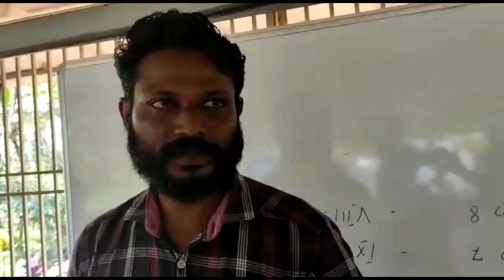തിരികെ സ്കൂളിലേക്ക് :KKKPS GHS Karumady ( October24, 2021)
cleaning session
# jayakerala arts club
flash Karumady